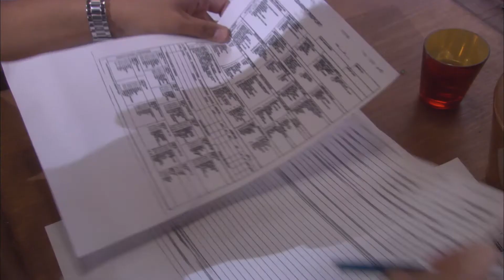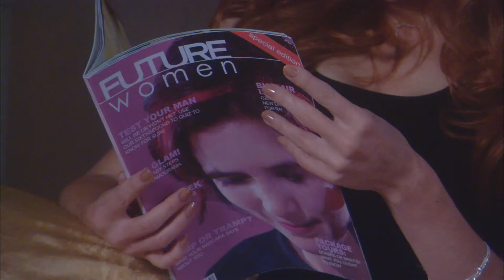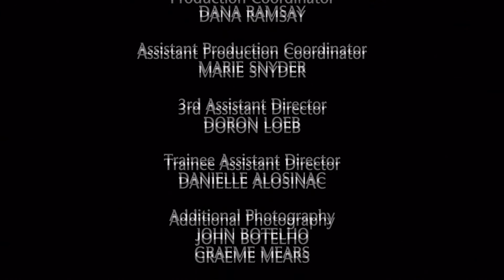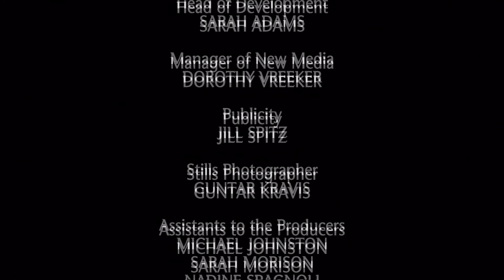Paradise Falls | Season 2 | Episode 15 | Fall Out! | Tammy Isbell | Cameron Graham | Art Hindle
Watch Paradise Falls Season 2 Episode 15 Fall Out! on Breakthrough Entertainment

Val's untimely death leaves a trail of questions. Elsewhere, Pete solves the mystery surrounding Charlie's disappearance; and Shirley drops in for a quick visit.